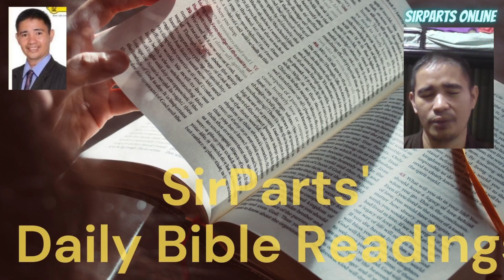SirParts' Daily Bible Readings February 21, 2023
In this video, you can watch the bible readings for February 21, 2023.